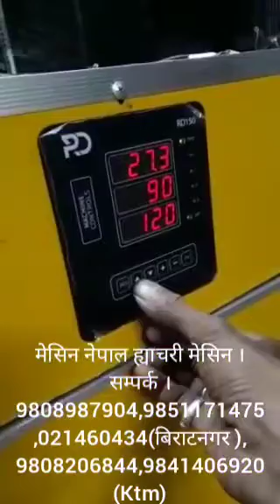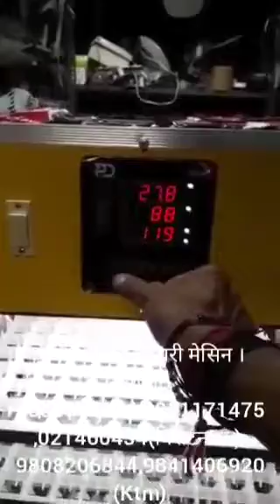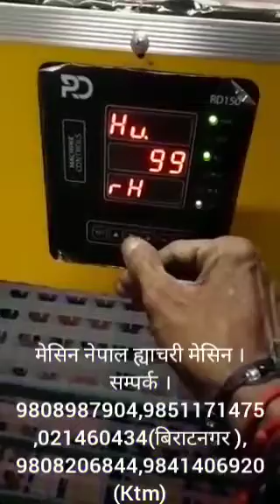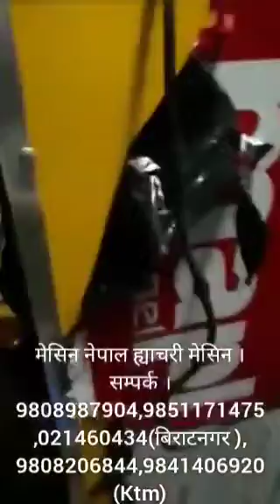Egg hatchery machine